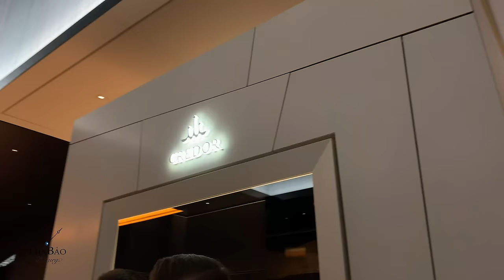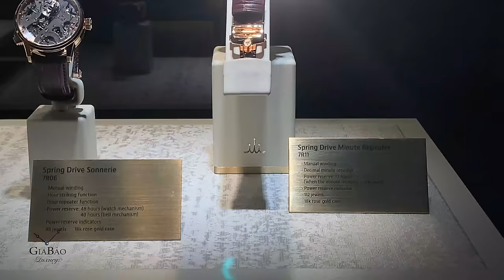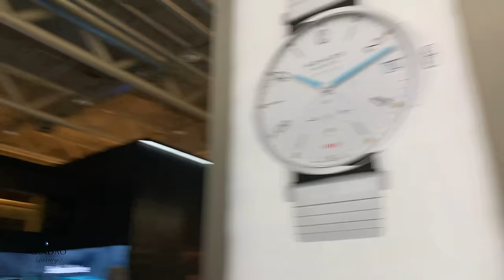Baselworld 2019: [Day 5] Toàn cảnh thương hiệu Seiko - Credor và Grand Seiko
Thương hiệu đồng hồ Nhật Bản được cả thể giới "kính nể" chính là Seiko. Tập đoàn Seiko đã đem đến Baselworld 2019 những model đồng hồ mới với những màu sắc mặt số tuyệt hảo.
Hãy cùng Gia Bảo Luxury khám phá tại video dưới đây, hãy cho chúng tôi biết cảm nghĩ của bạn về thương hiệu Seiko các bạn nhé!

Hệ thống showroom:
- 69 Quang Trung, Hai Bà Trưng, Hà Nội
- 55 Đống Đa, Hải Châu, Đà Nẵng
- 164 Trần Hưng Đạo, Quận 1, TP Hồ Chí Minh